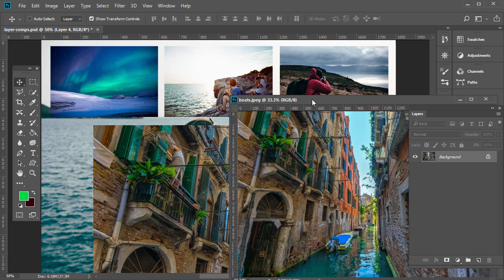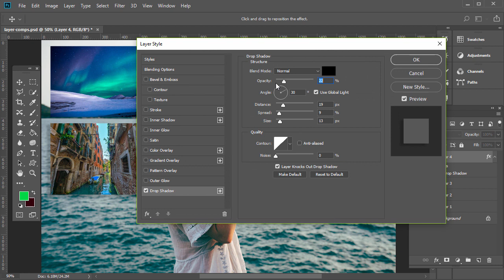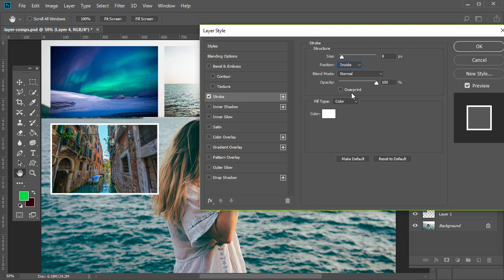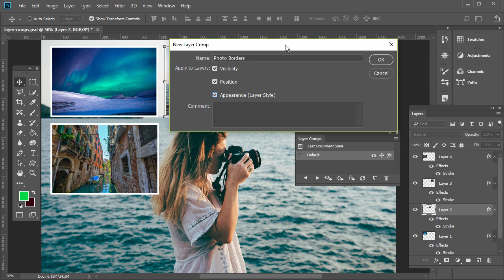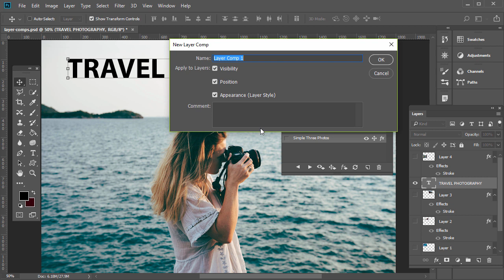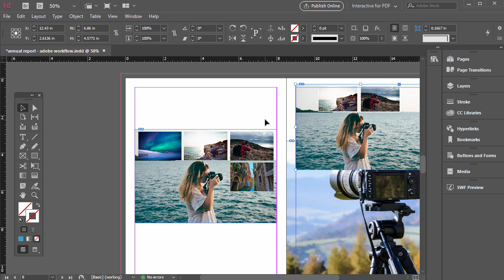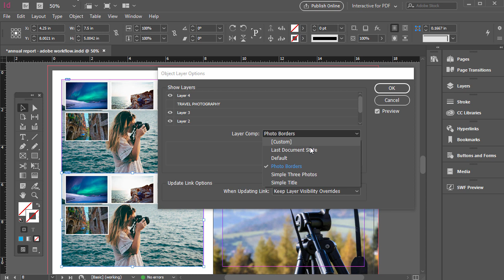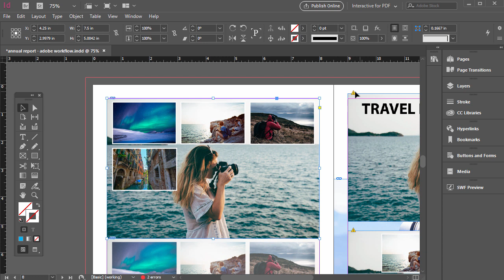Photoshop Layer Comps Tutorial and Adjusting in InDesign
Enroll in our new 13-hour Adobe InDesign Online Course and master InDesign Learn how to set up layer comps in Adobe Photoshop CC and then adjust and toggle layer comp settings when placing PSDs in Adobe InDesign.